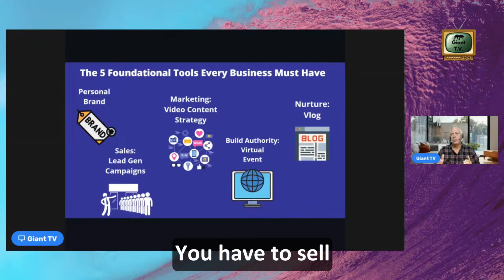5 Foundational Sales & Marketing Tools Everyone Needs Snippet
Are you growing a business? If so, then you MUST embed 5 tools into the build and nurture.

Without these 5 tools you are not in the game.

Join me on this episode of Giant TV where I will reveal the 5 tools and get into a deep dive on each of them.

Paul

CHECK OUT MY #1 ONLINE COURSE "THE 5 FOUNDATIONAL TOOLS EVERY BUSINESS MUST HAVE IN ORDER TO GROW AND NURTURE."